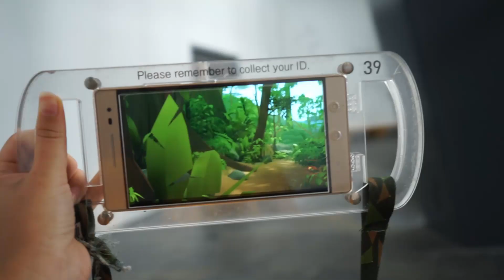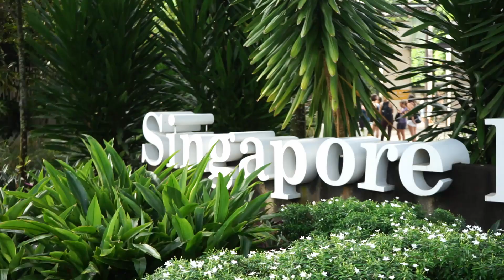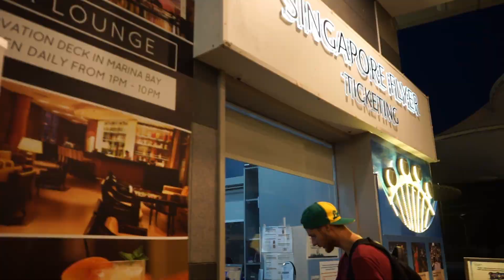FUTURE CITY- SINGAPORE